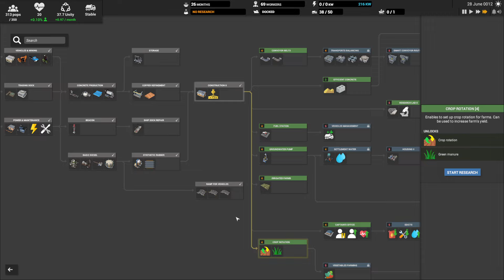Captain of Industry - Mining 3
Join me as take a look at Captain of Industry early access, a factory construction and management simulator.